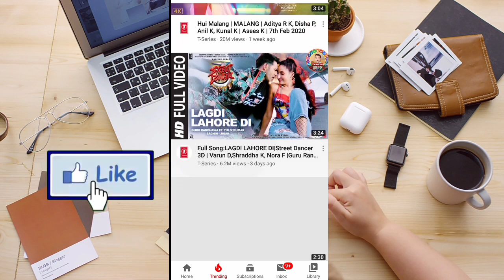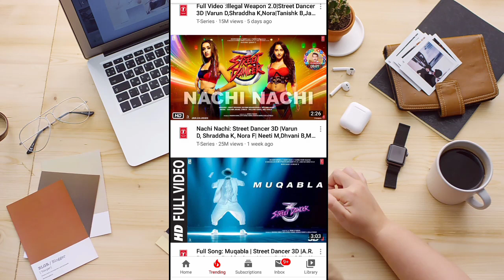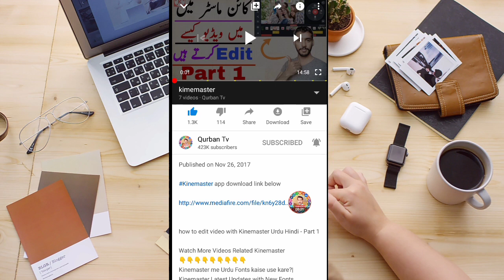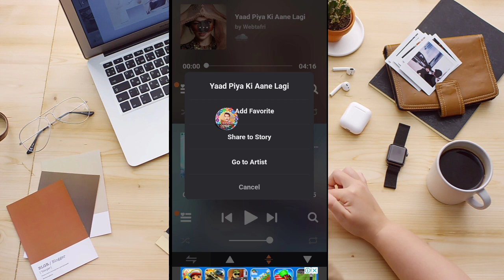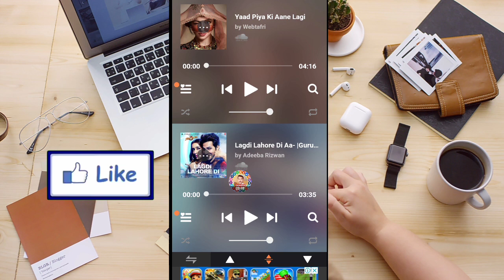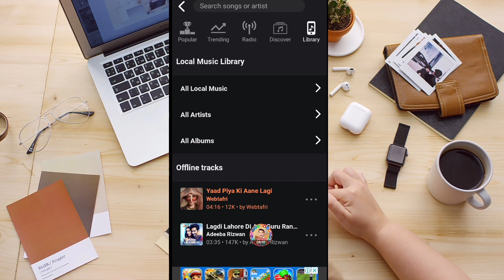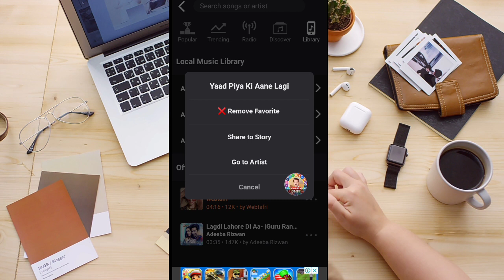Handsfree Tips, Tricks & Hacks | Best Music Player App For Android Mobile phones | Qurbantv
Hi Guys this video can definitely will be very helpful if you use hands-free,
 Friends if you listen to songs or Music or Naats on YouTube and you want to do more work together and also want your mobile battery not wasted,
 But if you turn off your mobile screen while listening to YouTube Songs, your YouTube Songs are turned off,

 But in this video today, we're going to learn about an app that lets you play favorite songs in audio and create your favorite playlists, as well as songs or music youtube trending.

 And friends, one of the very important things about this application is that With the application you can play two separate songs at the same time, hands-free that will sound different on one side and on the other side will hear different sounds, so let's Watch Complete video and See how it all works,

Stream music & playlists, share headphones, with this dual music player app

SplitCloud is the only streaming music player that lets you share your headphones and listen to two different songs at once!

If you ever had to share headphones with a friend or partner, this app is for you!

Access all SoundCloud® music plus all the songs saved on your device Music Library.

About ; "Qurbantv" YouTube channel provides
latest Trending videos from Pakistan and all around the world ,onlinee tutorials  (video classes) in urdu hindi for Android ,Computers, Internet, Facebook, Whatsapp, YouTube, Google, Mobile, Twitter, Yahoo internet security, data security and Discovering New Trending and technology ,Website development, Wordpress tutorials,online earning tutorials, design and web hosting services / Domain Registration and Online Business Promotions Tips and Tricks And Online Classes Video.